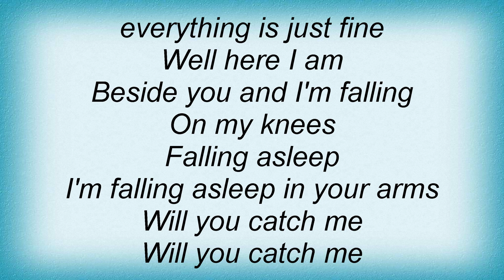Tegan And Sara - Falling Asleep Lyrics